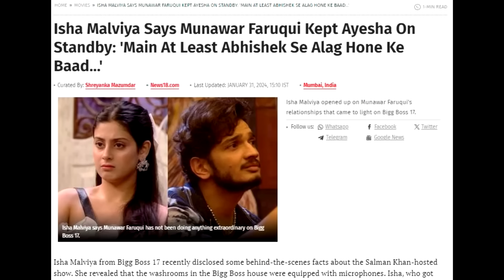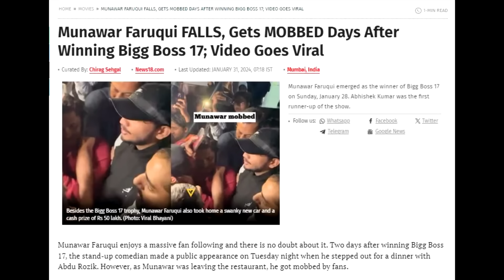MUNAWAR FARUQUI KI BADTAMEEZ JANTA | ABHISHEK KUMAR & MANNARA CHOPRA BACK STABBER | DAYAN KHAN!